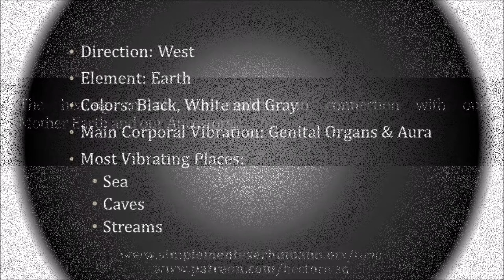Tzolkin 256th Movement A - 9 Vulture Meditation. Mar/15/2023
The healing in all our realities in connection with our Mother Earth and our Ancestors.